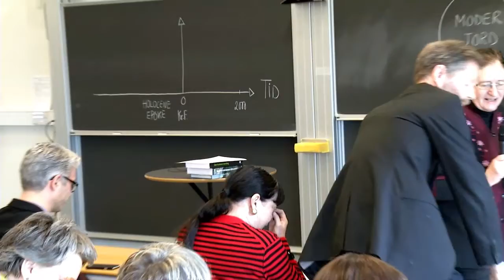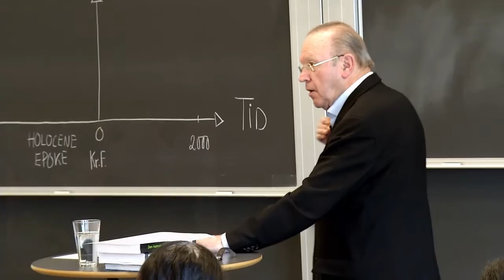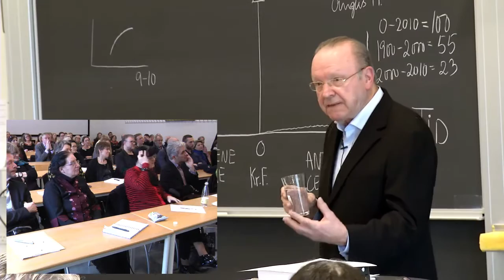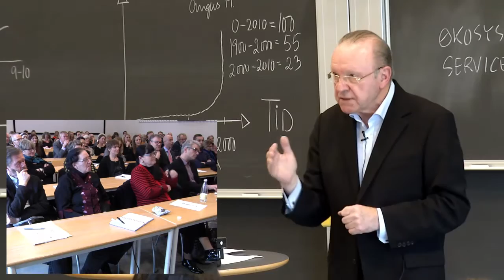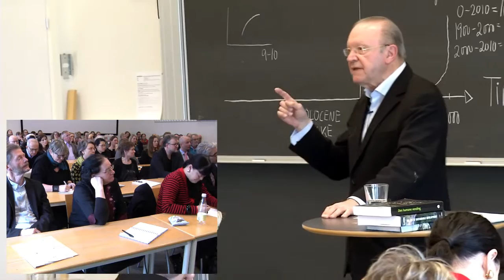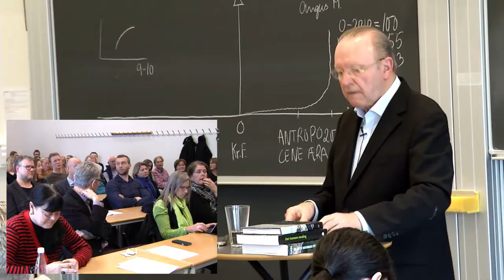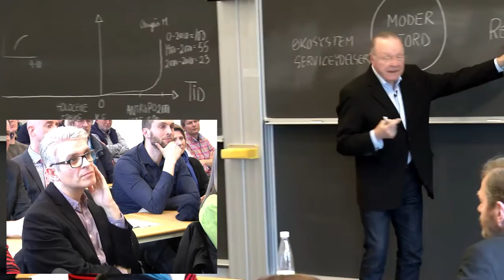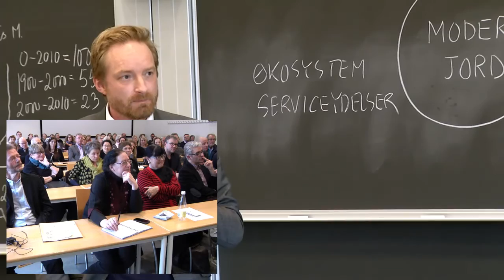Steen Hildebrandt adjungeret professor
TILTRÆDELSESFORELÆSNING
Steen Hildebrandt, Ph.d., professor emeritus i organisations- og ledelsesteori, tiltræder som adjungeret professor ved Institut for Læring og Filosofi på Aalborg Universitet d. 11. marts 2016

FN's 17 globale mål

Steen Hildebrandt: Steen har, udover forskning i generel ledelses- og organisationsteori, forsket inden for områder som projekt-, kvalitets-, personale- og forandringsledelse. Han har modtaget adskillige priser for sin forskning, herunder NOAK-prisen, Hede Nielsen-prisen og Årets Passionspris. Steen er bestyrelsesmedlem i flere virksomheder og foreninger og er desuden adjungeret professor ved Århus og Københavns universiteter.